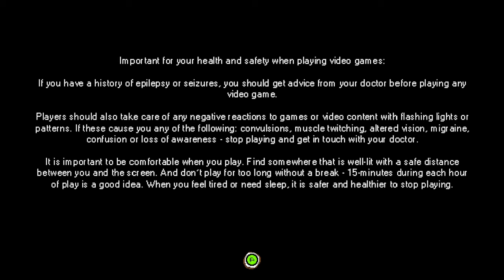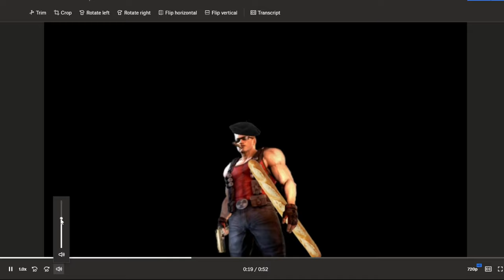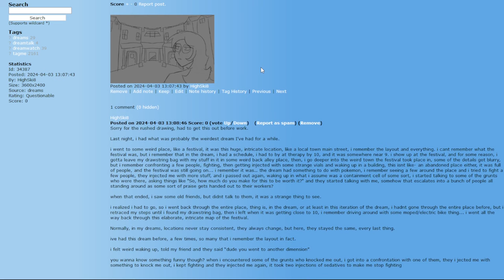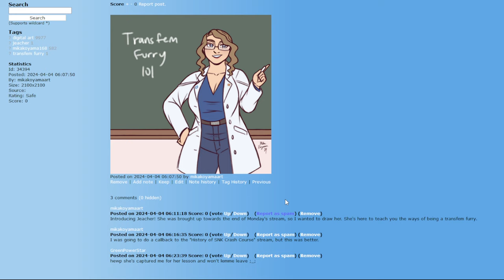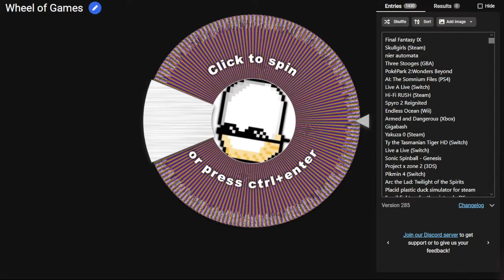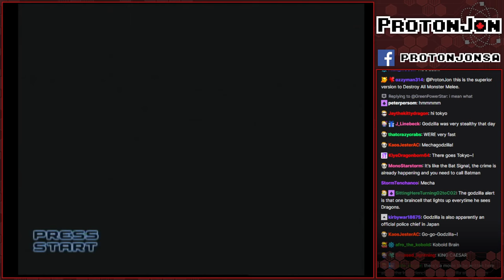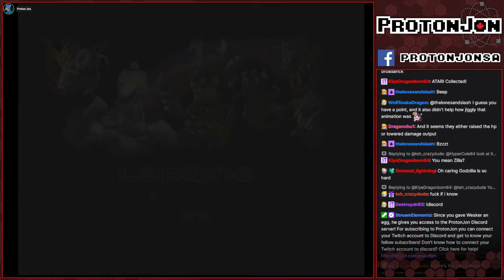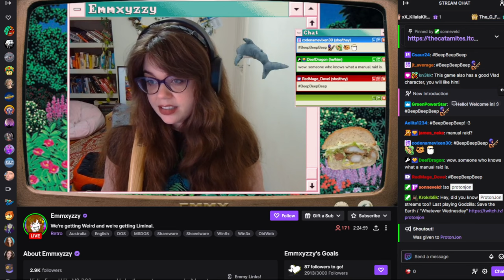Whatever Wednesday - Sponsored Double Dragon Gaiden Segment Later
Original Airdate: April 3rd, 2024

Tonight's sponsored game is Double Dragon Gaiden: Rise of the Dragons, which is out on Steam, PS4, PS5, Xbox One/S/X and Switch! New free DLC drops on April 4th, featuring online co-op, new characters, new stages, modes and more!

Game(s):
0:00 - Intro
03:24 - Pepper Grinder (Steam)
01:10:55 - Dream Watch
01:25:51 - Rusted Moss (Steam)
02:39:49 - Double Dragon Gaiden: Rise of the Dragons (Steam)
05:00:24 - Double Dragart Gaiden: Rise of the Booru
05:03:56 - Godzilla: Save the Earth (PS2)